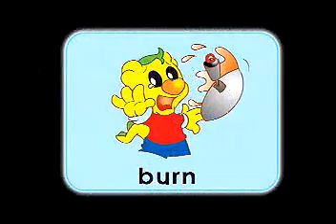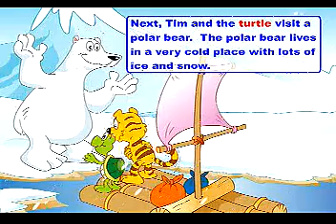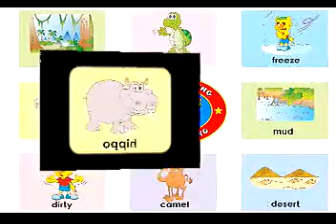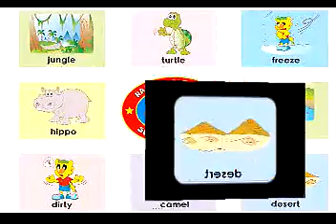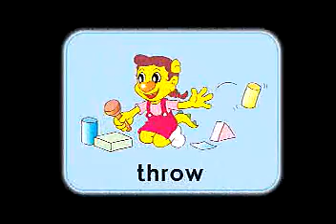My Loving Family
1. A Little Helper
2. Tim's Adventure
3. The Copycat (Chevady And Dommie)